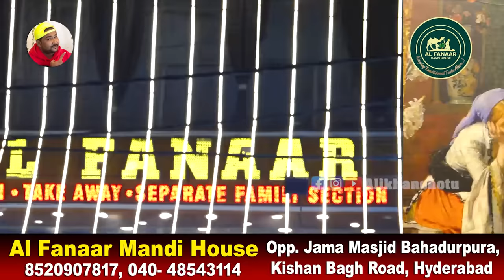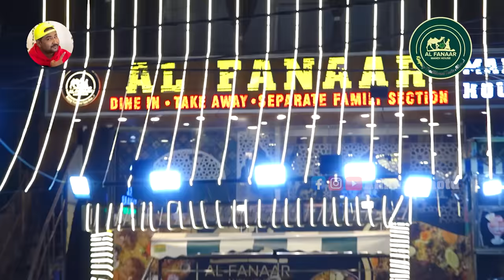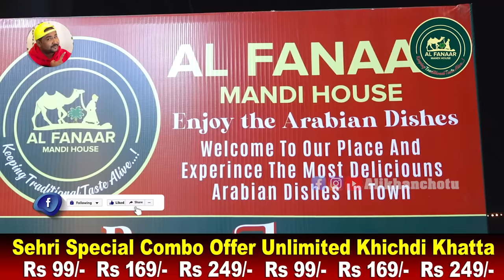Sehri Special Unlimited Khichdi Khatta | Kheema, Chicken | Rs 99/- Rs 169/- Rs 249 Al Fanaar Mandi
Sehri Special Combo Offer Unlimited Khichdi Khatta | Mutton Kheema, Chicken 65, Papad, Egg | Ramzan Special Sehri Available at Just  Rs 99/-  Rs 169/-  Rs 249/-  Al Fanaar Mandi at Bahadurpura, Kishan Bagh, Hyderabad  | Ali Khan Chotu

Category..